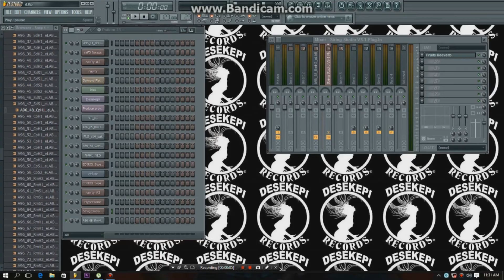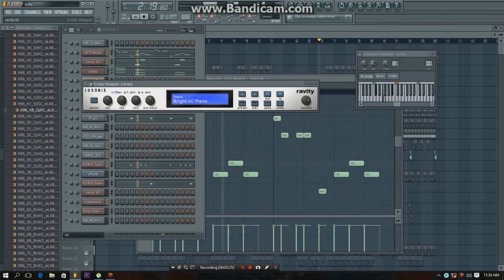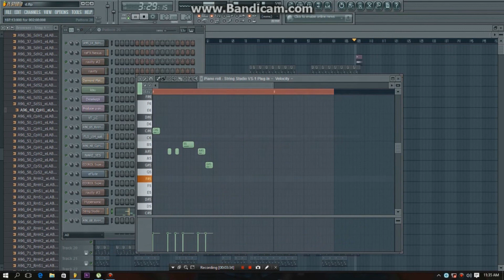Diamond Platnumz ft Tiwa Savage - Fire Instrumental With Fl 10 Project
Produced by Producer P